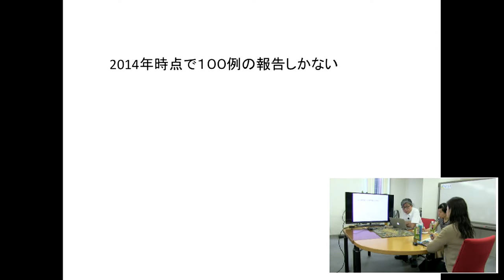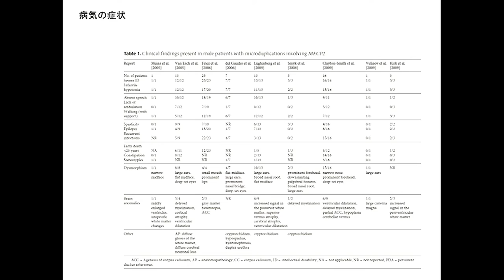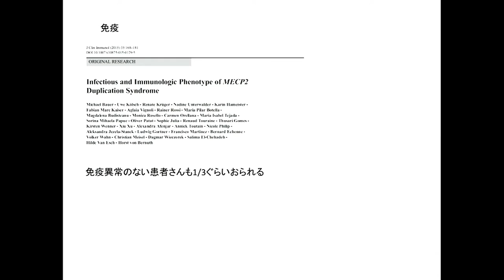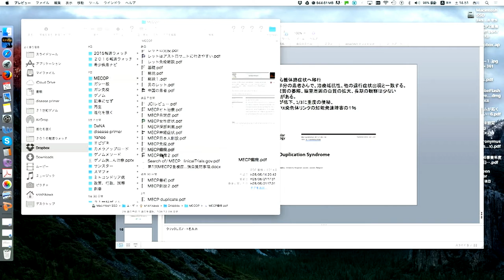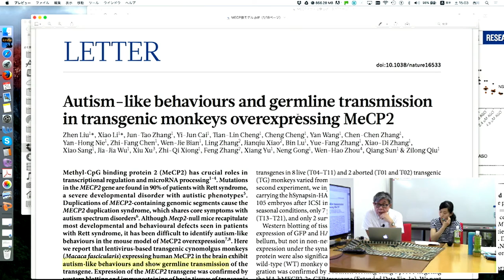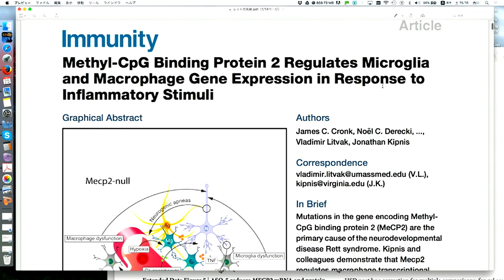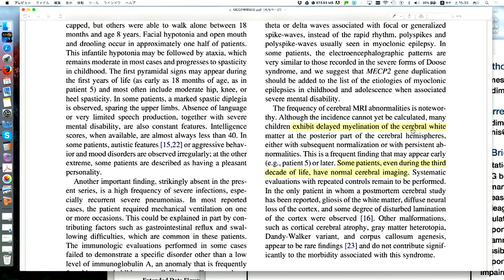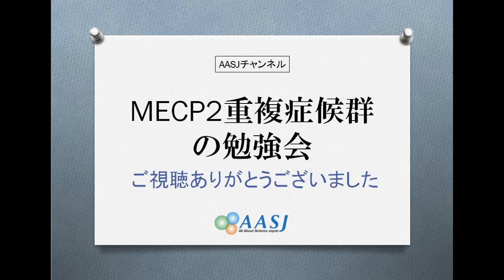MECP2重複症候群の勉強会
2016/06/25(土) 　ニコニコ生放送

MECP2重複症候群は、MECP2遺伝子の重複によりMeCP2タンパク質レベルが上昇することで引き起こされる小児疾患です。この疾患について、患者さんや家族のみなさんと一緒に、最新研究論文を参考にしながら直面している課題を共有します。